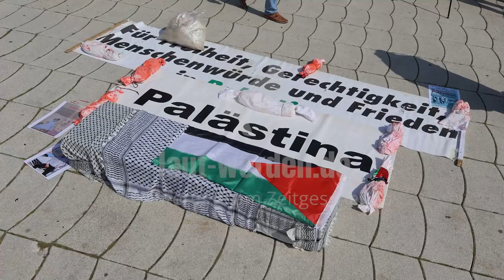Antikriegstag in Düsseldorf 2024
Rede von Andrej Hunko in Düsseldorf am 31.8.24 anlässlich des Antikriegstags.

Einführung von Mona Aranea, Friedensbündnis NRW.

Video: laut-werden.